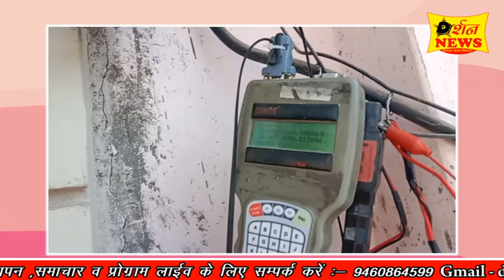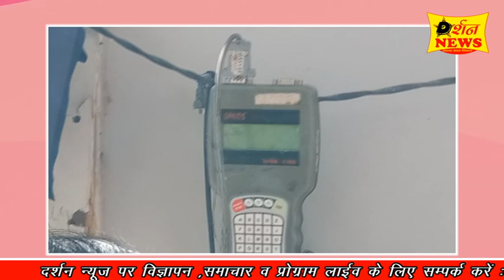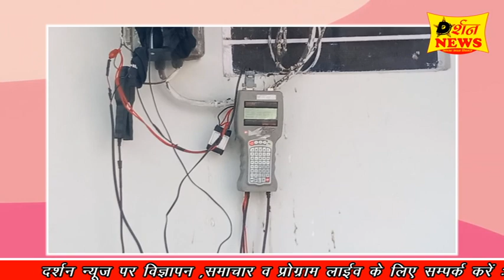बूंदी शहर में विद्युत मीटर की चेकिंग अभियान किया शुरू ,गड़बड़ी पाई जाती है तो ???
जयपुर विद्युत वितरण निगम लिमिटेड बूंदी द्वारा बूंदी शहर में विद्युत मीटर की चेकिंग अभियान किया शुरू जिसमें विद्युत मीटर में तीन मशीननी उपकरण लगा कर चेक किया जा रहा है , उपभोक्ता द्वारा मित्र के साथ किसी भी प्रकार की छेड़खानी का पता आसानी से लग जाता है जिसका फीडबैक सीधा सेंड कंपनी में जाता है उसके बाद वहां पर उसको कंपनी के कर्मचारियों द्वारा चेक किया जाता हैं  l जिससे किसी भी मीटर में कोई गड़बड़ी पाई जाती है तो उसका सीधा पता लग जाता है l उसके बाद कंपनी के कर्मचारियों द्वारा विद्युत विभाग को दिया जाता है  l
   विद्युत चोरी नहीं रुक पाने के कारण निगम द्वारा यह अभियान हर वर्ष करवाया जाता है l